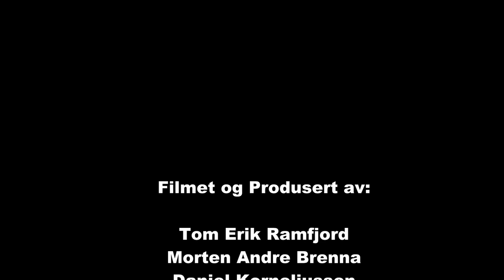WRC Rally Sweden SS 8 Historisk 2014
WRC Rally Sweden SS 8 Lesjøfors Historisk 2014